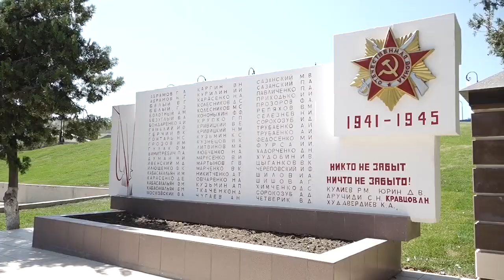Новый сквер в Супсехе откроют 25 августа